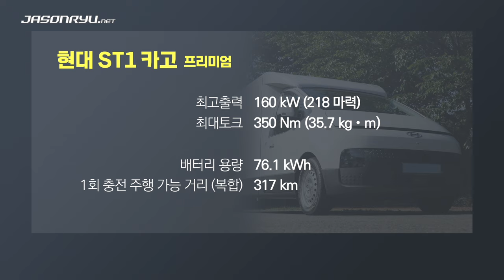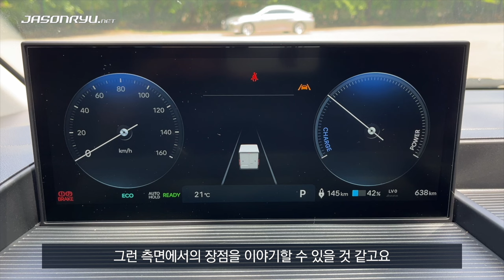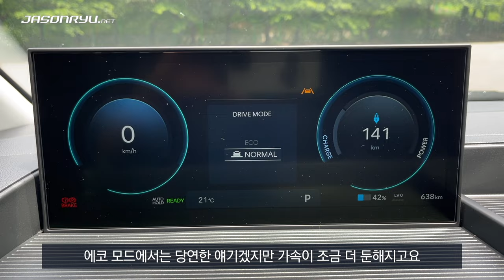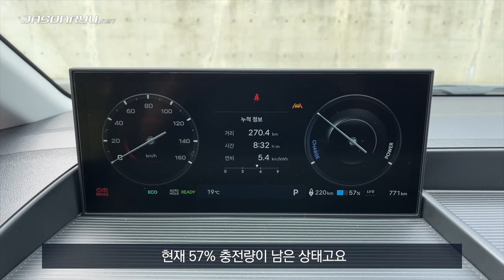[첫 시승] 현대 ST1 카고 프리미엄 / Hyundai ST1 Cargo Premium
현대자동차가 새롭게 내놓은 상용 특화 전기차, ST1 카고를 시승했습니다.

미니밴 스타리아의 차체 앞쪽 주요 구성요소를 활용하면서 운전 공간이 쾌적해진 것은 물론 운전도 편안해졌습니다. 적재공간 승하차 및 작업 편의성도 높아졌고요. 물론 기존 1톤 트럭 대비 넓어진 차체는 조금 부담스러운 면도 있고, 전용 플랫폼을 쓰는 전기차인 만큼 값도 만만찮습니다.

차에 관한 기본 정보는 아래 링크한 글에서 확인하시기 바랍니다.

* 현대자동차가 제공한 시승차를 타고 촬영했고, 시승차 제공 이외의 대가는 받지 않았습니다. 따로 광고나 협찬임을 밝히지 않은 콘텐츠에서 다루는 제품이나 서비스에 관한 평가는 순수하게 주관적인 것으로, 해당 제품이나 서비스에 대한 추천이나 보증을 위한 것이 아닙니다.